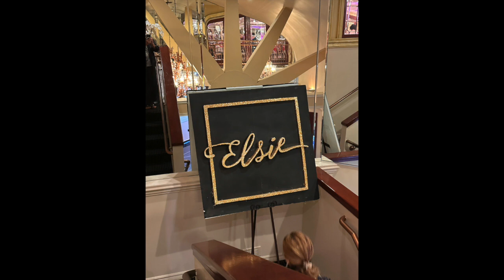Happy Birthday Elsie HD 720p